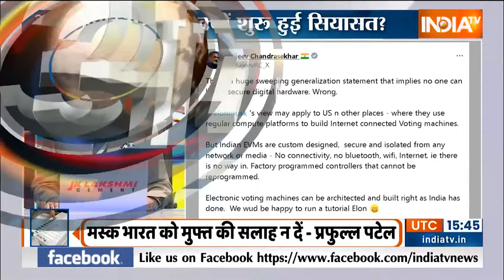Aaj Ki Baat: पैसेंजर ट्रेन से लड़ी मालगाड़ी...ड्राइवर ने तोड़ा सिग्नल? | Kanchanjungha Accident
अगरतला से सियालदह जा रही कंचनजंगा एक्सप्रेस, जब आज सुबह न्यू जलपाईगुड़ी से आगे एक एक हाल्ट पर रुकी थी. उसी वक्त पीछे से आ रही एक गुड्स ट्रेन ने पेसेंजर ट्रेन को टक्कर मार दी.